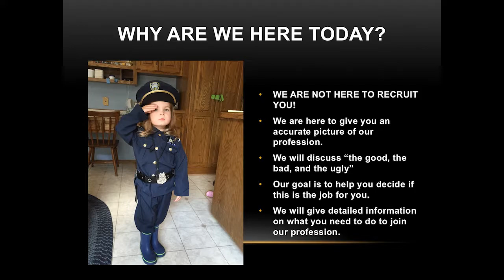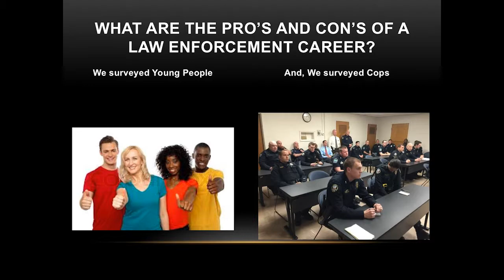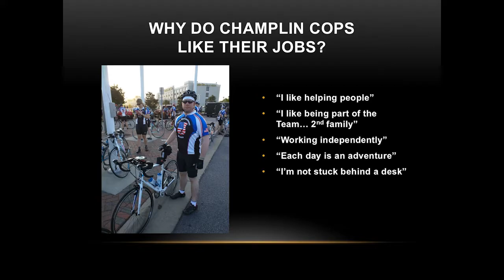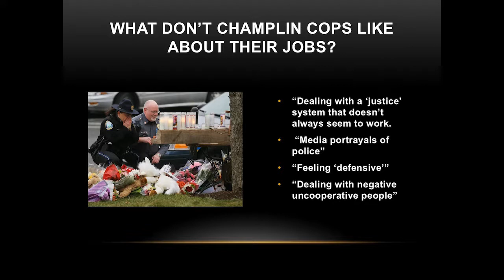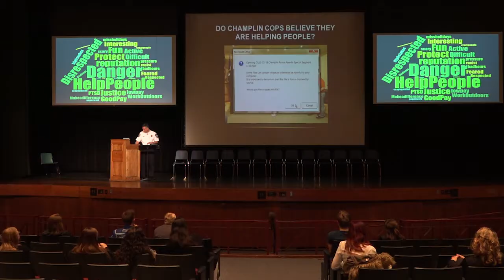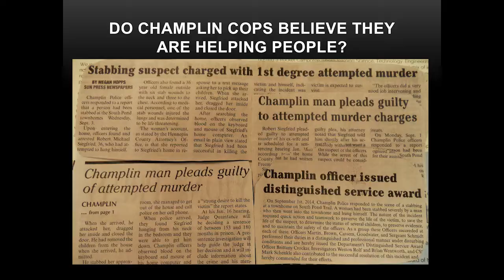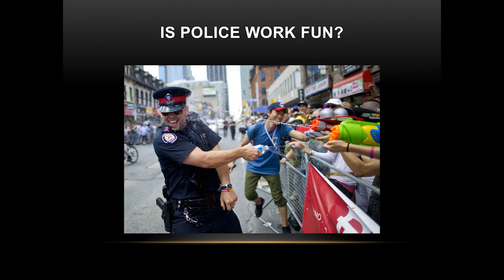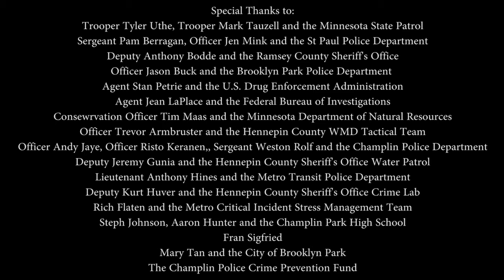Police Law Enforcement Career Academy Part 1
The Pros and Cons of a Law Enforcement Career